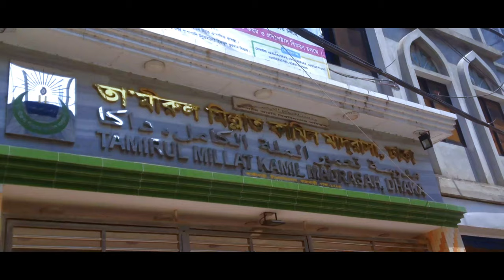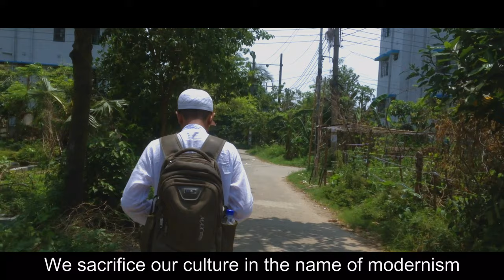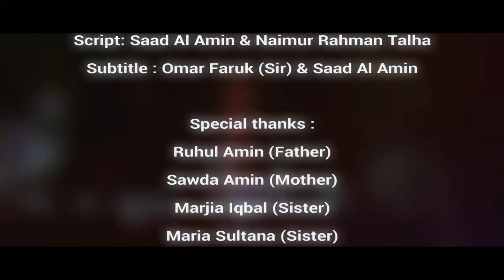একজন মাদ্রাসা শিক্ষার্থী || A student of madrasha || short-film2019 Ramadan Special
•একজন মাদ্রাসা শিক্ষার্থী•

*Student:আমি একজন মাদ্রাসার ছাত্র.সবার মতো আমিও পড়া লেখা করি. আমিও সাইন্স এর ছাত্র.কিন্তু আমাকে কেন সবাই যেন অন্য চোখে দেখে,মনে হয় আমি তাদের কাছে কোনো ছাত্র নই যেন এক প্রশিক্ষণ প্রাপ্ত জঙ্গি তবুও আমি হতাশ হইনা.হতাশ হওয়াটাকে আমার অভিধান থেকে মুছে ফেলেছি.যাই হোক আমি হতাশ না হওয়ার এক প্রধান কারণ হচ্ছে আমি দুনিয়া এবং আখিরাত উভয় সম্পর্কে জ্ঞান লাভ করছি..

*Video:আমরা আধুনিকতার বশে নিজেদের সংস্কৃতিকে বিসর্জন দিচ্ছি.কিন্তু যারা ১৪০০ বছর পূর্বের সংস্কৃতি ধরে রাখার চেষ্টা করছে তাদের ঘৃণা করি,তাদের মৌলবাদী বলে সম্বোধন করি,তাদের জঙ্গি বলি.আর যখন মাদ্রাসায় পড়ুয়া শিক্ষার্থী আপনার আমার জানাজা পড়ায় তখন আমাদের ওই বিবেক নামক জিনিসটি কোথায় থাকে?কেন তখন আমাদের অধিক শিক্ষিত সুশীল সমাজ কিছু বলেনা?!

             •English subtitles•
STUDENT:
I'm a student of madrasha. I study as like as all..
I'm also a student of science.
But all look at me with  differents eyes.It seems I'm not a student to them but a trained terrorist. Even so I don't be disappointed. I have erased  the word "Disappointment" from my dictionary forever. The main reason of that, I have attained the knowledge of both worldly life and hear after.

We sacrifice our culture in the name of modernism but those who are trying to retain the 1,400 years previous culture,We hate them.we call them fundamentalists and address them as a terrorist. But when a madrasha student perform our JANAJA.then where exists our conscience. Why do not say anything our Well behaved genteel society then..

Change the attitude, the society will be changed,the country will be changed. the nation will see the Glamour of talents in the light of dawn.Many more unexpected young people will wake up then

                          Credit:
Produce By : Muktir Ghonta
Director: Saad Al Amin
Management Director: Abdullah Al Noman
Cinematography: Saad Al Amin
Actor : Ajwad Ahmed
Iftekhar Rifat
Shakil Miazi
Anan
Jion Islam
 Vocal : Saad Al Amin
Script: Saad Al Amin & Naimur Rahman Talha
Subtitle : Omar Faruk (Sir) & Saad Al Amin

Special thanks :
Ruhul Amin (Father)
Sawda Amin (Mother)
Marjia Iqbal (Sister)
Maria Sultana (Sister)
Iqbal Hossain Jibon
Muzzammil Haque
All of our actors parents

Inspired By
Iqbal HJ

        A Film By Mobile (i phone 5)
Madrasha students Exposed
Madrasha student documentary
Tamirul Millat Kamil Madrasha
Madrasha documentary
Tamirul Millat Kamil Madrasha documentary
Tamirul Millat Kamil Madrasha stock footage
Best Madrasha student documentary
A film by madrasha students
Best sort film 2019
Sad sort film
Madrasha students film
A best film by student
Cinematic film
A film by I Phone 5
Ramjan special
Mobile sort film

◄• NEXT VIDEO COMING SOON INSHALLAH
No more today...
If you have more question,,,Hit a comment i will try to solve.